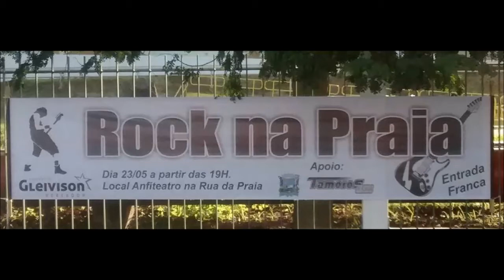Donalice no 4º Rock na Praia de São Sebastião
Donalice de Ilhabela fez a festa da galera no 4º Rock na Praia de São Sebastiãp